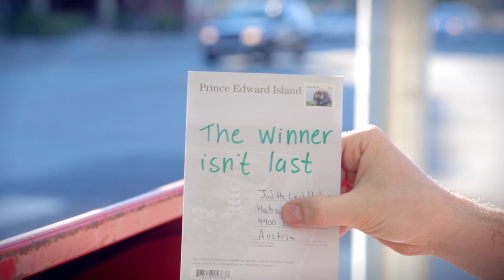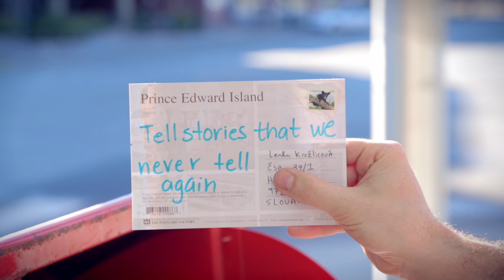Paper Lions - My Friend (Official Lyric Video)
Buy Paper Lions new album "My Friends"  on itunes now!

ON TOUR IN CANADA RIGHT NOW!

We asked our fans if they would participate in a postcard lyric video. We got responses from all over the world. Post cards were mailed to the following cities:
Ottawa, Ohio, Toronto, Quito- Ecuador, Selangor Malaysia, Surrey
British Columbia Traverse City MI, Córdoba Argentina, Handlová
SLOVAKIA, Etobicoke ON, Vancouver BC, Waterford, New York, Purkersdorf
Austria Streator IL, Gatineau QC, Cape Town South Africa, Syosset NY,
Greeley CO, Sudbury ON, Lethbridge Alberta, Oakdale PA, Bangor, ME,
Bergen (Noord Holland) The Netherlands, Singapore, Johannesburg South
Africa, Regina Saskatchewan, Calgary AB, Montréal, Hochschoberstrasse
Austria, Bristol United Kingdom, Tokyo Japan, Kelowna, BC, Jamestown,
New York.
Thanks Fans! Send us a photo of you with the post card when you get it!

Big thanks to Kyle Simpson of Lowell Productions for filming this video!

Paper Lions new record, My Friends, comes out August 20, 2013

My Friend

We're pushing out the door

The winner isn't last

We rise up through the floor

You jump the hatch and then

come crashing down

The best show off of all

You call out and your arm is pulp

I know you are my friend,

And if I never met you,

I would be different

He makes the casting call

While we gain thirty pounds

We decorate the walls

Tell stories that we never tell again

The laughing camera shakes

It's funny how we never got the take

Artist: Paper Lions
Publisher: Paper Lions SOCAN/BMI
Label: Fountain Pop Records
Songwriters: Paper Lions (John MacPhee, David MacDonald, Rob MacPhee, Colin Buchanan)
C+P Paper Lions 2013
Paper Lions own the worldwide commercial rights to this video.